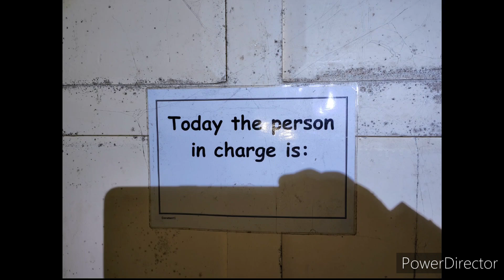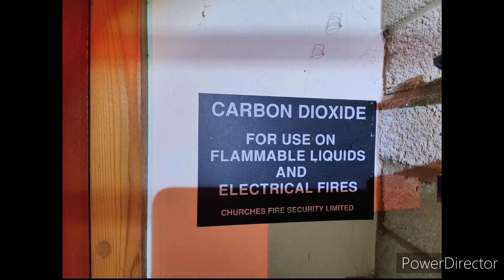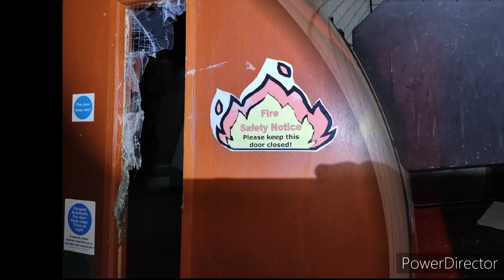Wales 🏴󠁧󠁢󠁷󠁬󠁳󠁿 -The Old School - Picture Video.📸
This video 📹 is a picture 📸 video 📹 from our investigation 👻 on the 15th/10/23 at the Haunted School.👻

Please enjoy taking a look.👀